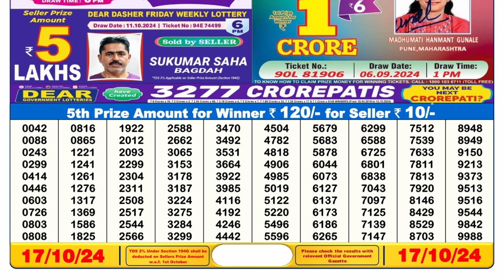LOTTERY SAMBAD 6PM RESULT 17.10.2024